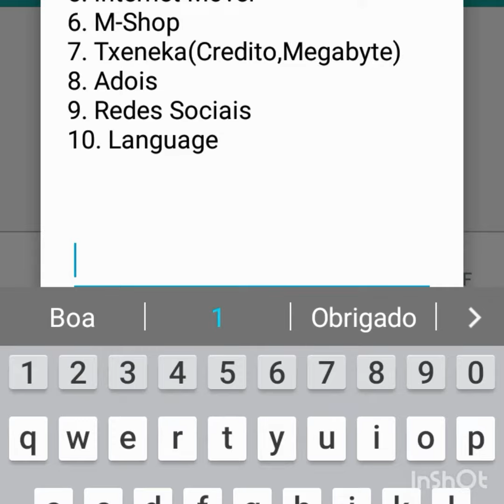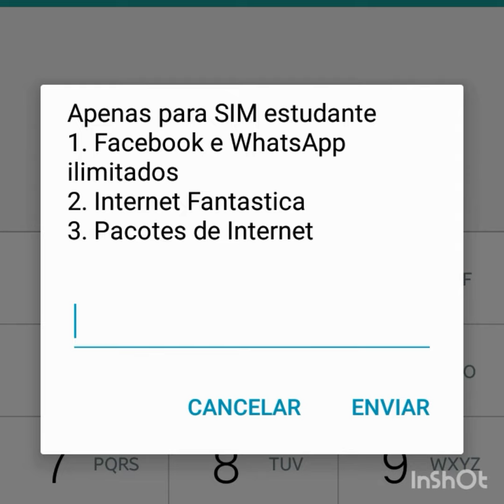Internet Grátis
Por a penas 6mt rede movitel ganha ms tempo.